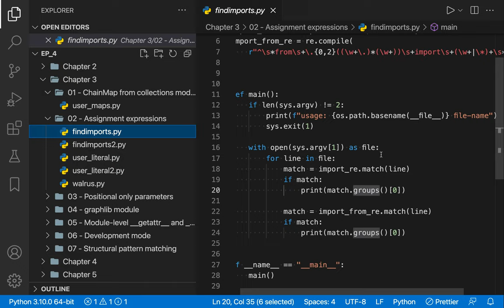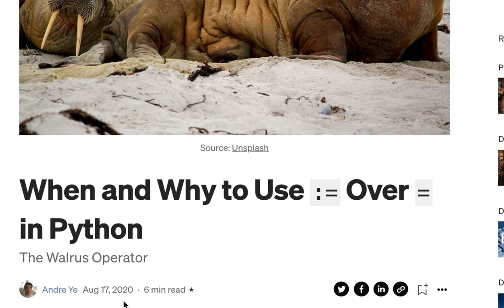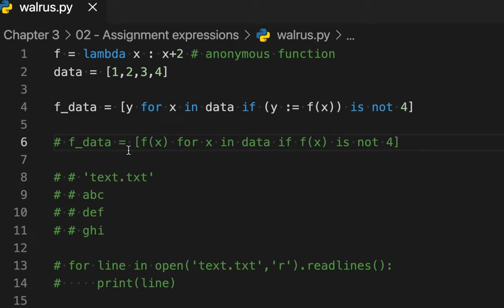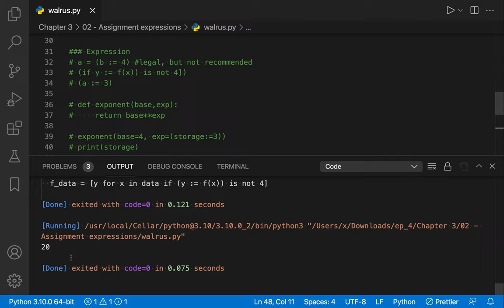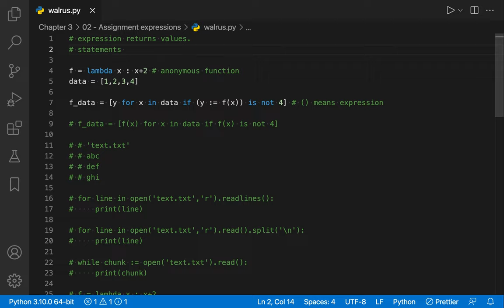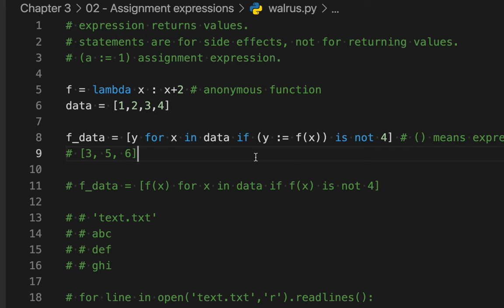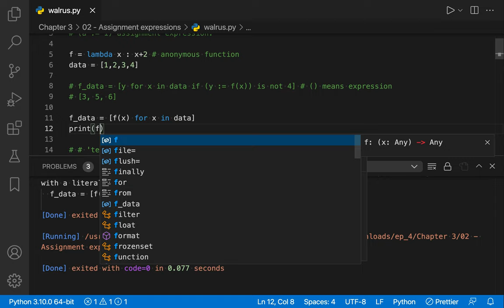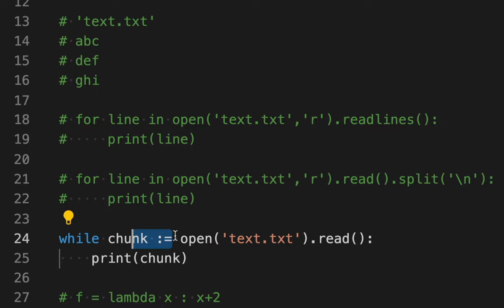[DS] 103 - Walrus operator | Part 1